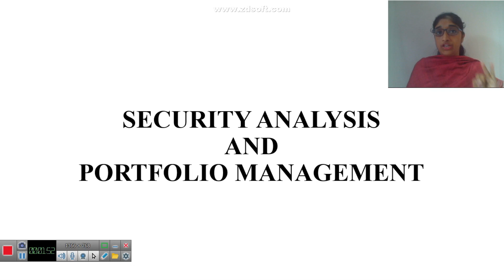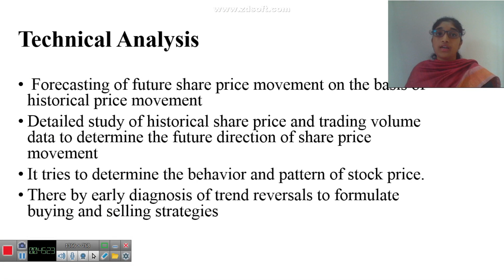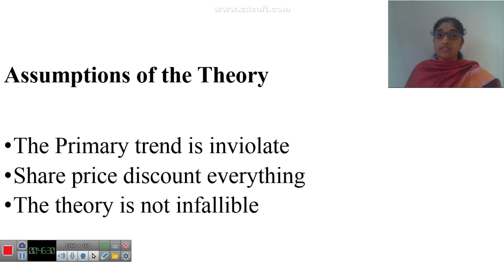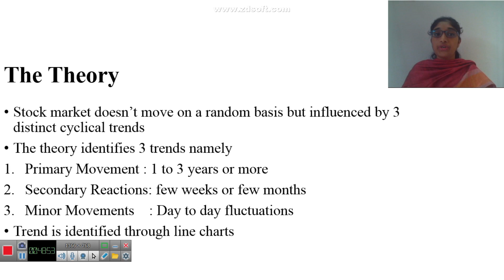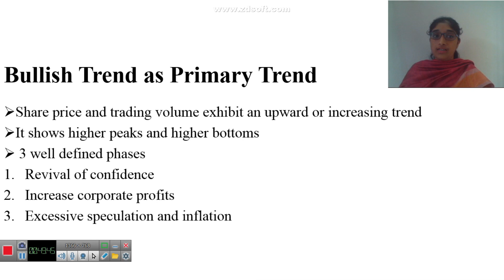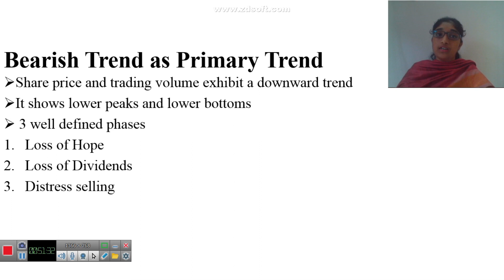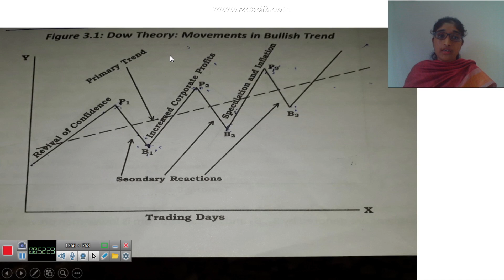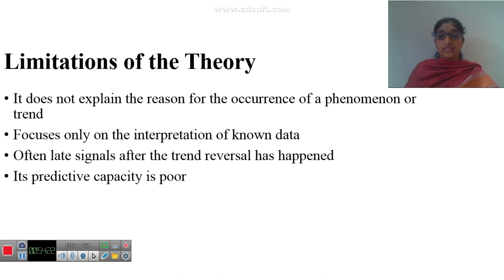Online Class Department of Commerce Asst.Prof. Minu Abraham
S3M.Com Finance and Taxation | Security Analysis and Portfolio Management |  Asst.Prof. Minu Abraham |